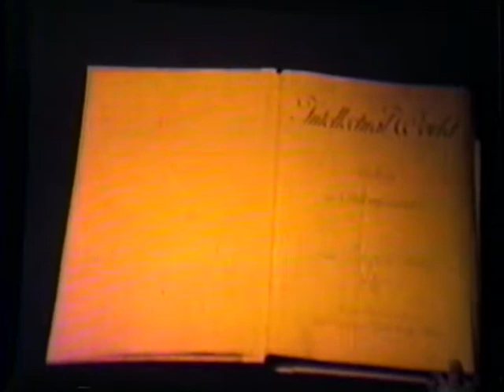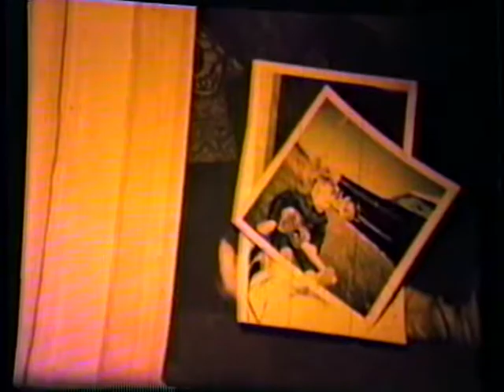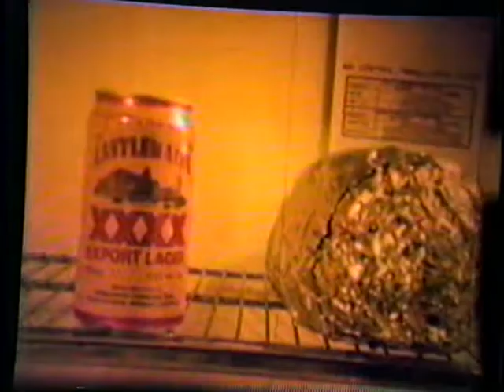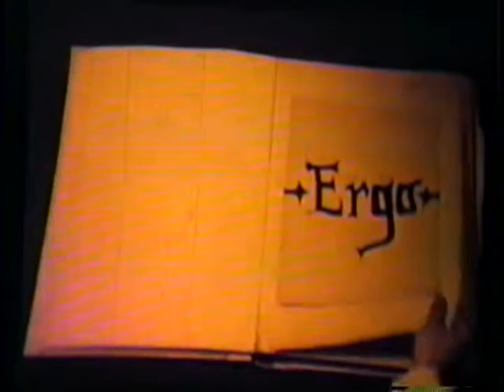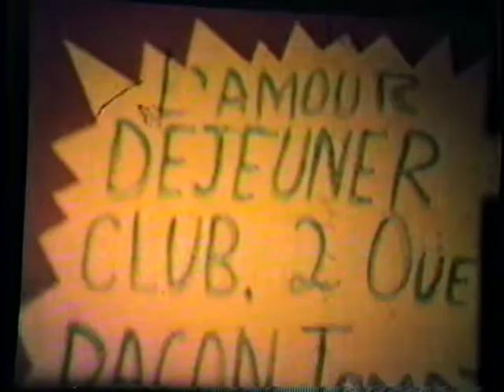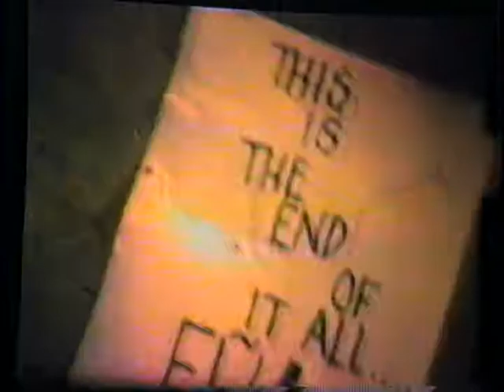Mock Chicken Meat Loaf